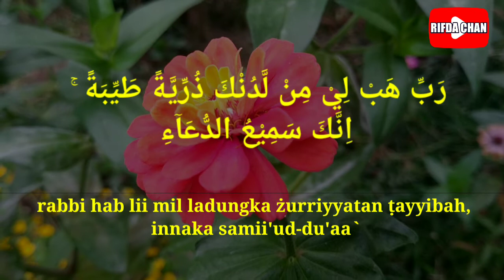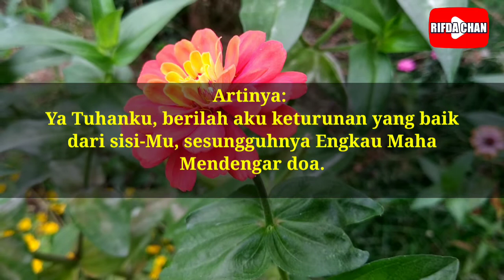Doa Nabi Zakaria Untuk Mendapatkan Kerurunan / Zuriat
Terima Kasih